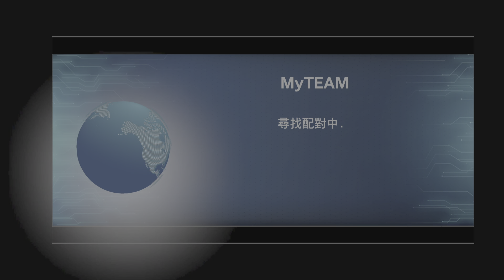NBA 2K24_20240501161833